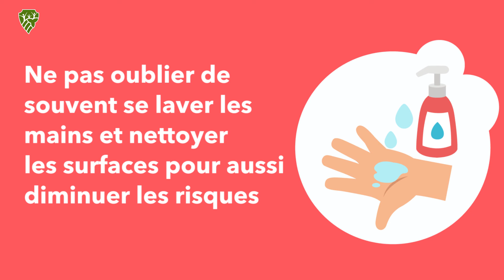Conseil de vie saine : Comment empêcher la gastro de se propager